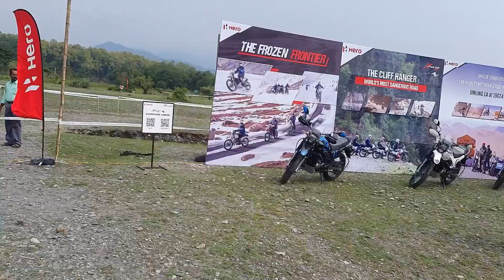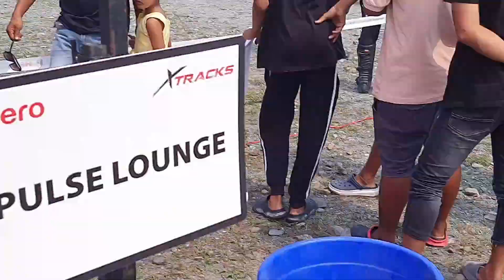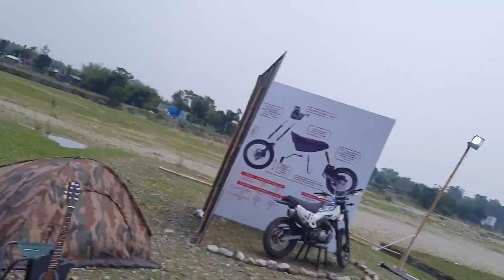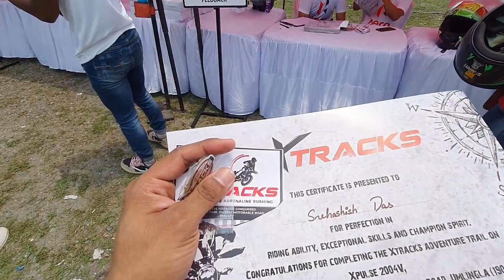জীবনে প্রথমবার offroad track-এ বাইক চালানোর মজাটাই আলাদা | Hero Xpulse track day in Siliguri 2023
আমি motovlogs upload করে থাকি আমার ইউটিউব চ্যানেলে। আশা করছি সবার ভিডিওগুলো ভালই লাগছে। আপনি চাইলে আমার ভিডিও share করে আমাকে help করতেই পারেন।

related topic:
The Impact of XPulse Track Day in Siliguri 2023 | XPulse Track Day in Siliguri 2023: Don't Miss Out!

...THANKS...